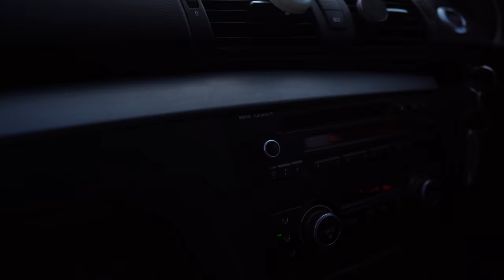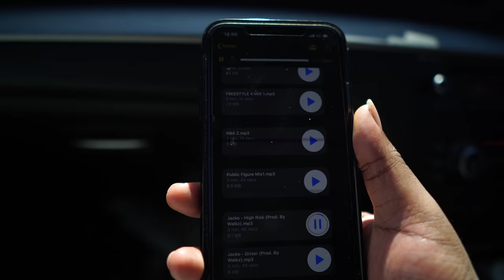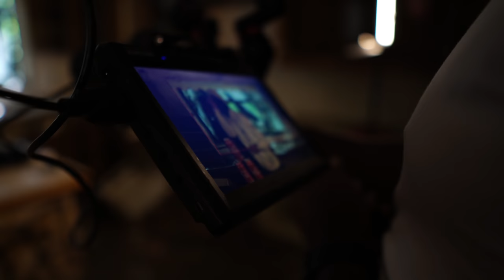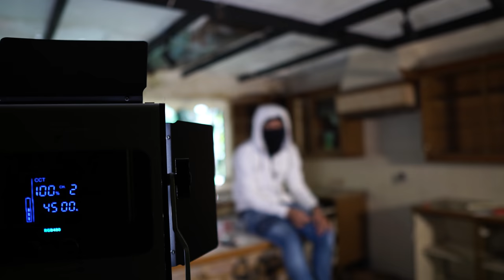BTS: Jacko - High Risk (Music Video) Prod by Walkz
Director: TPFilms
Producer: Walkz
Director of Photography: TP Films
Editor: TP Films
Engineer: Walkz
Art Direction: D2